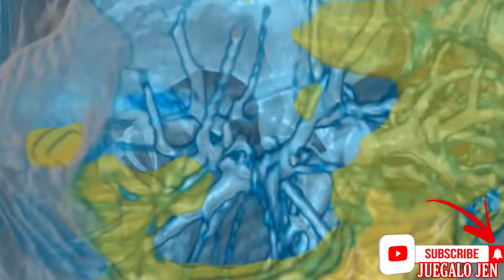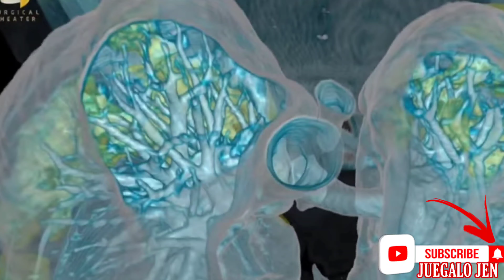How the lungs are destroyed 🤮 19 🌏 Así se destruye los pulmones 🤮🌏